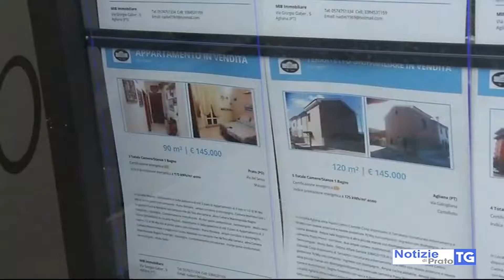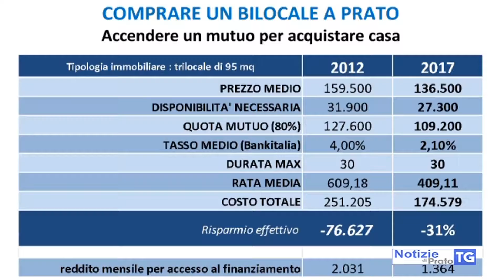2017-10-03 PRATO - IL MERCATO IMMOBILIARE RIPRENDE QUOTA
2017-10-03 PRATO - IL MERCATO IMMOBILIARE RIPRENDE QUOTA